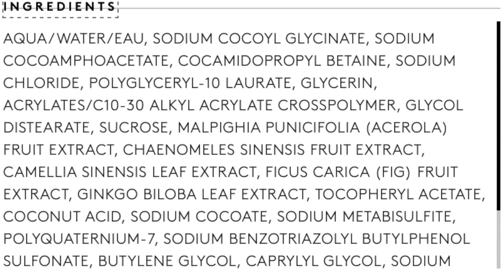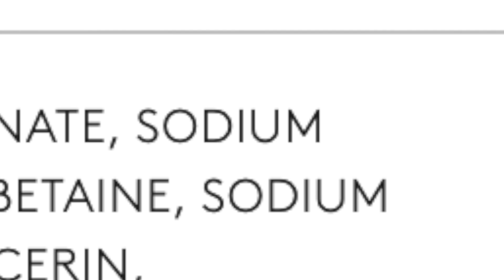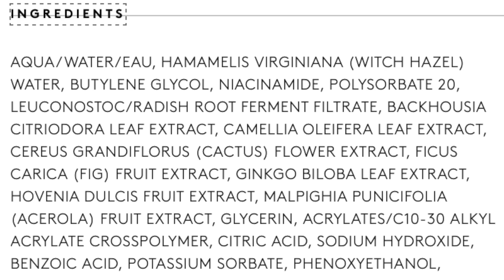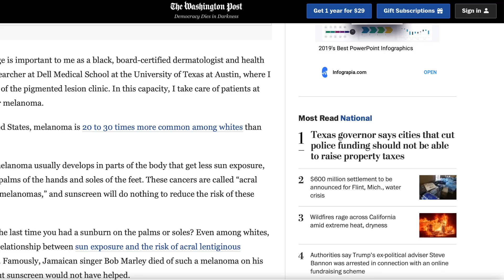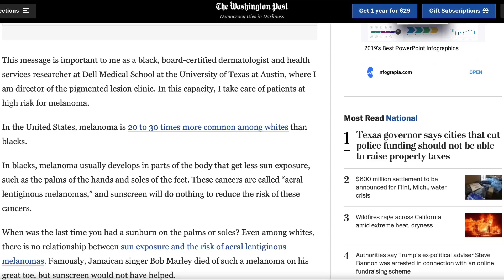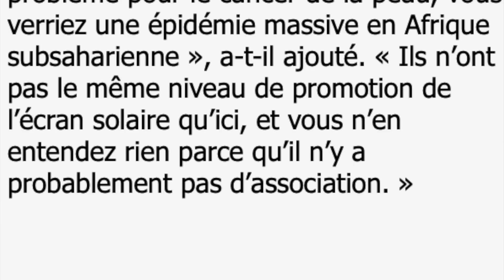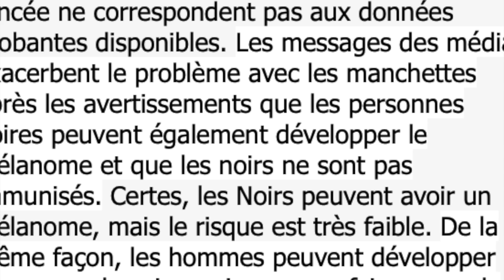La crème solaire OBLIGATOIRE chez les noirs : FAUX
Protection solaire :

Huile végétale de Germe de blé SPF 25
Huile végétale de Roucou

Sources

* Pour rejoindre mon programme beauté Officiel BEE Bioty et ainsi te sublimer sans prise de risques c'est par

Un bon d'achat de 90 euros sera offert au 3 premiers adhérents, pour en profiter, il te suffit de te rendre dans ton espace membre, de cliquer sur ta carte GOLD et prendre rapidement note du code afin d'en faire usage sur le site MangoButterfull et ainsi faire partie des gagnants :)

Bien d'autres cadeaux t'attendent pour t'accueillir comme il se doit dans un espace qui t'est exclusivement dédié.

* Si tu souhaites avoir des détails sur ma tenue du jour et bénéficier d'avantages avec des marques qualitatives, rejoint mon club privé Nyny's Sorority, accès gratuit pour les membres PREMIUM BEE Bioty

sur lequel tu pourras bénéficier d'une réduction de 20% sur la boutique en ligne MangoButterFull hors black friday en cas d'achat sur mon vinted.

Si tu souhaites testé le PRÉ-programme avant de t'engager dans le programme Officiel c'est par

Pour ceux et celles qui souhaitent soutenir le travail fourni sur la chaîne, ci-dessous le lien du compte utip de la chaîne :

Mon compte insta : HellowNatural_Beauty
Ma chaîne de coiffure : hellowNatural_beauty